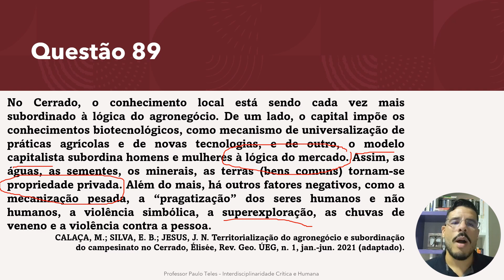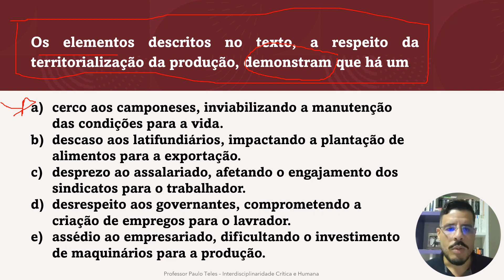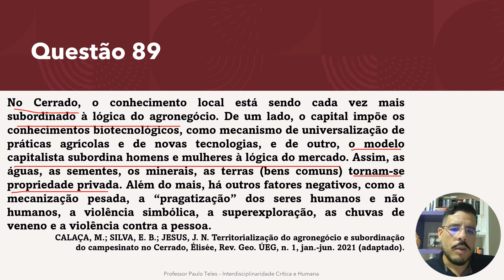Questão 89 do ENEM 2023 era pra tanta polêmica com o Agronegócio? Parte 1 - Prof. Paulo Teles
LINK PARA A PARTE 2.

ALERTA DE POLÊMICA!

A questão 89 tem dado o que falar, não é? Mais que tal falarmos sobre isso com clareza e lucidez?

Realmente tinha algo sobre o agronegócio que levantasse tanta polêmica?

Aqui está minha opinião sincera!

Confere e me conta tudo que achou, tá? Usa aqui os comentários.